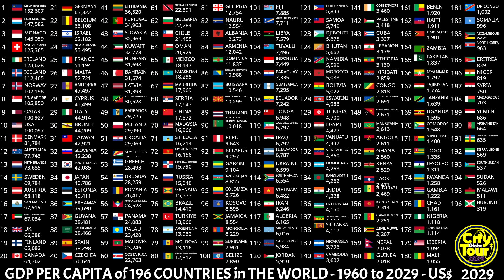GDP Per Capita of 196 Countries: 1960 to Projection 2029